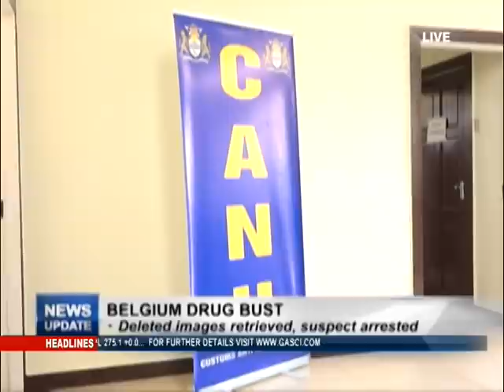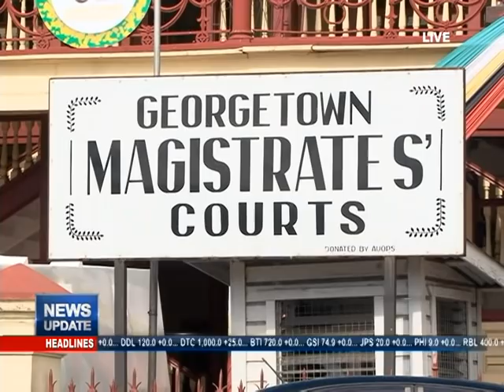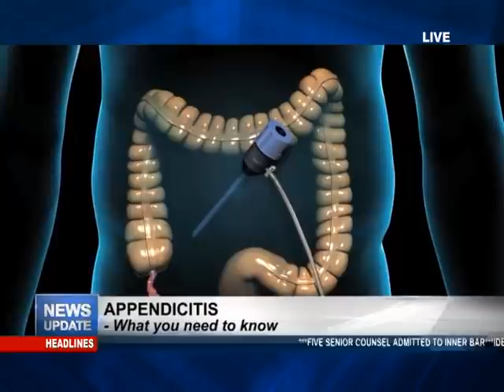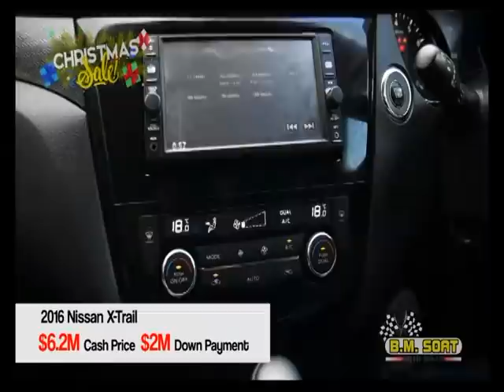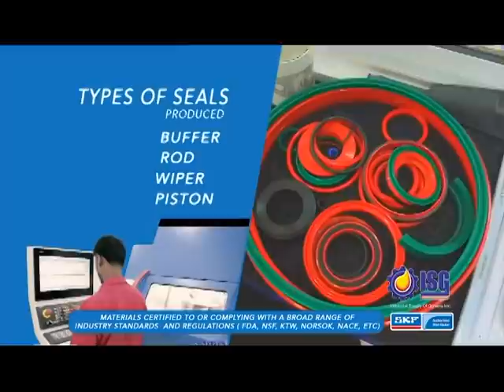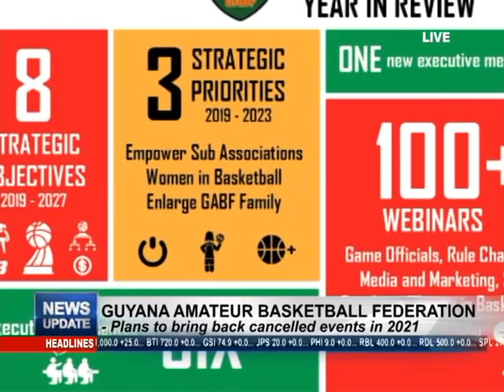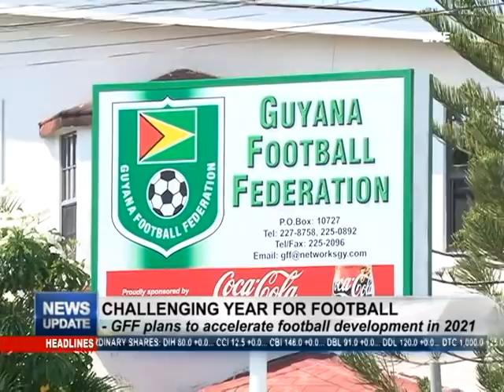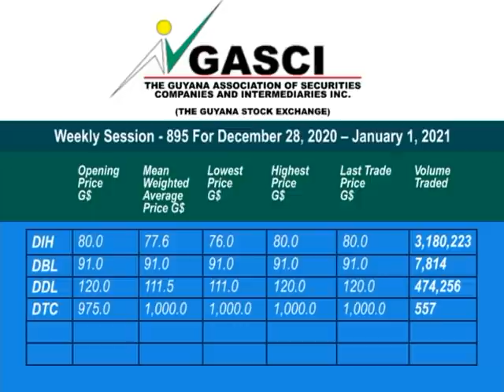MTV News Update 29 December 2020.